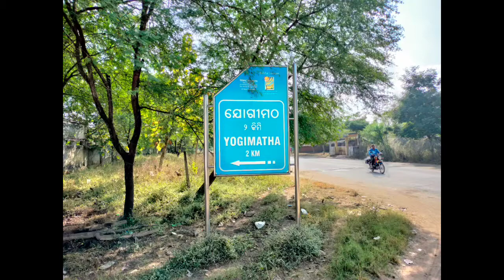Rishipitha //Yogimatha// Tukla// khariar // History fo Rishipitha & Yogimatha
sambalpuri _vlog
nuapada _turisium
sambalpuri -tout_and_travel